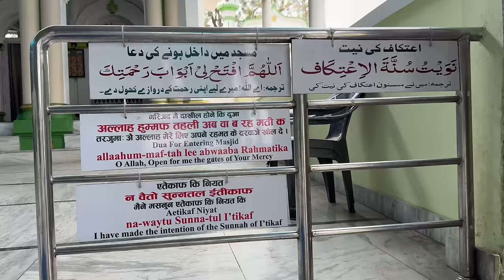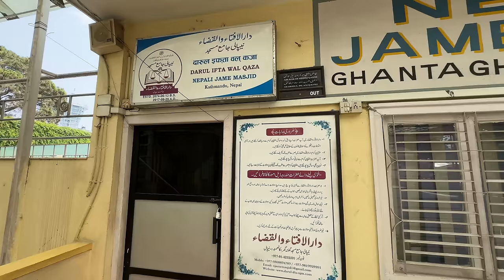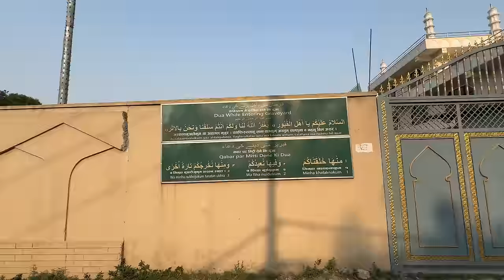Best Halal Food in Kathmandu Nepal | Muslim Community | Halal Street Food | Village Food Secrets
Best Halal Food in Kathmandu Nepal | Muslim Community | Halal Street Food | Village Food Secrets | Mubashir Saddique